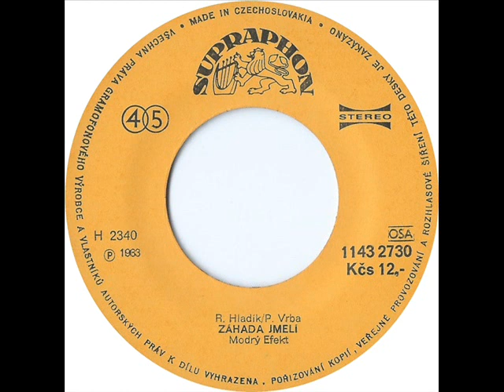Modrý Efekt - Záhada jmelí [1983 Vinyl Records 45rpm]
Country: Czechoslovakia
Label: Supraphon
Side: B
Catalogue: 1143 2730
Date: 1983
Format: 7"

Gramophone: Pro-Ject Debut Carbon Phono USB Black+Ortofon OM10
Software: Audacity
Sound Quality: mp3 320kbps